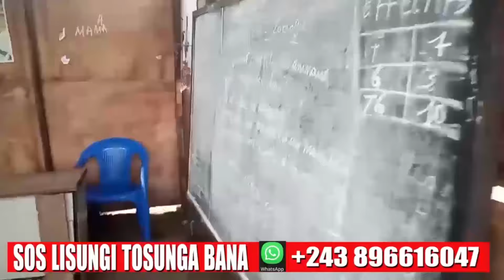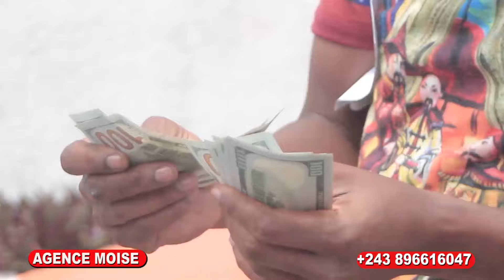🔥 URSULE PESHANGA CONFESSION INTIME OU CULPABILITÉ ELOMBE PAR ICI SVP SYLA BISALU PAR ICI SCANDALE 💥